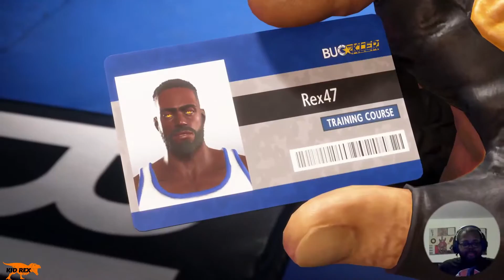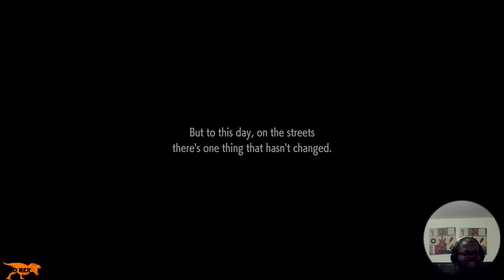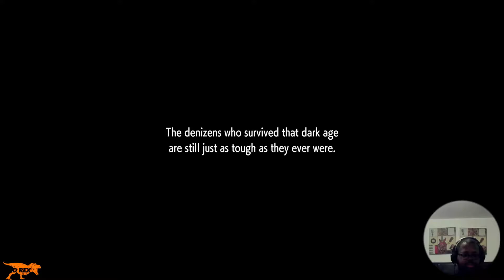STREET FIGHTER AMATUER PLAYS SF6 DEMO FOR THE FIRST TIME!!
I will be playing the Street Fighter 6 demo for the first time to determine whether or not to cop this in June!! This should be interesting!!